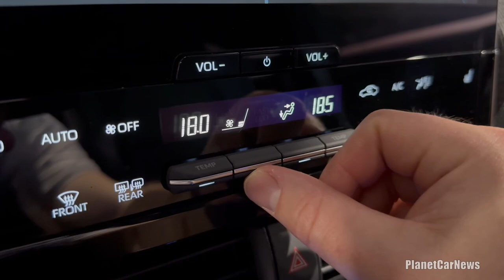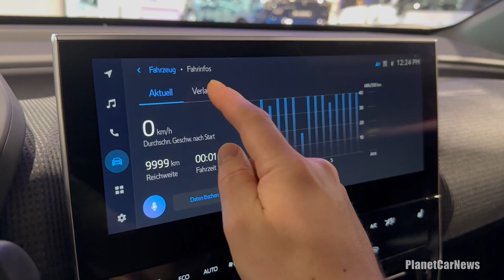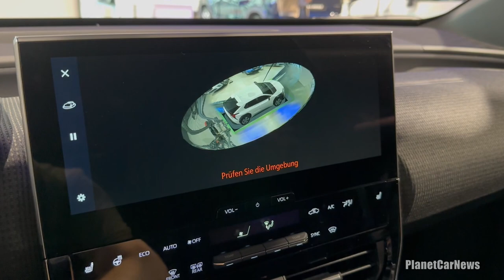New Subaru Solterra EV AWD Luxury 2023 | Visual Review, Exterior, Interior & Infotainment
Take a look at the all-new 2023 Subaru Solterra EV AWD Luxury trim that was at the Zürich Motor Show.

Timeline :
0:00 Exterior
1:27 Interior front seats
2:43 Interior rear seats
3:18 Virtual cockpit, X-Mode & drive modes
3:34 Infotainment & 360 degree bird’s eye view
4:09 Boot & storage spaces
4:27 Data sheet

Color : Precious Metal and black roof
Interior : Black Synthetic Leather

Specifications:
160kW Motor & 71.4 kWh Battery (218 PS)
Transmission :  Automatic (All Wheel Drive - AWD)
Maximum Speed : 160 km/h
Acceleration 0-100 km/h : 6.9 seconds
WLTP Range : 413 km